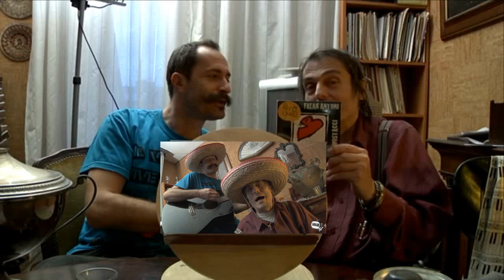Presentazione di COCAINA - video BONUS # 2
Ariele Frizzante e Roberto Freak Antoni presentano il secondo VIDEO BONUS della VIRUS TELEVISION per festeggiare i primi 1000 iscritti al canale. COCAINA è stato scritto da Roberto "Freak" Antoni interpretato da Ariele Frizzante, regia Alberto Sansone

Entra a far parte della comunità VIRUS
VIRUS AUDIOBLOG

condividete il filmato su Facebook, ve ne saremo grati.
Video autoprodotto per VIRUS DIY